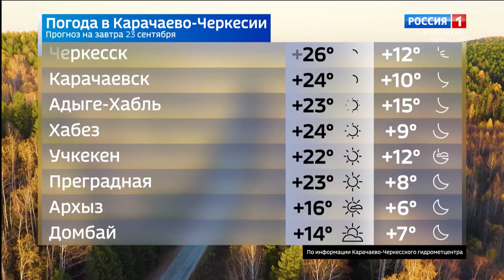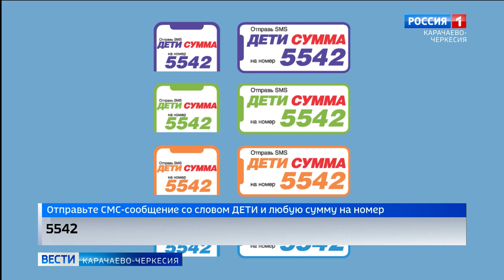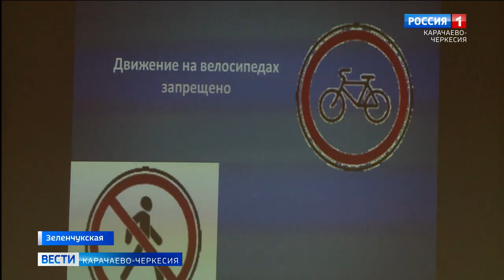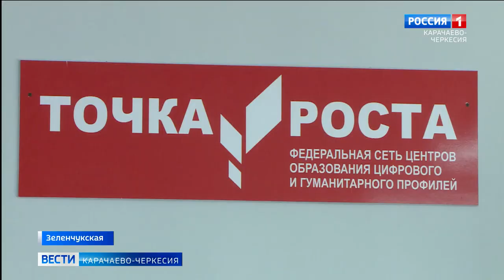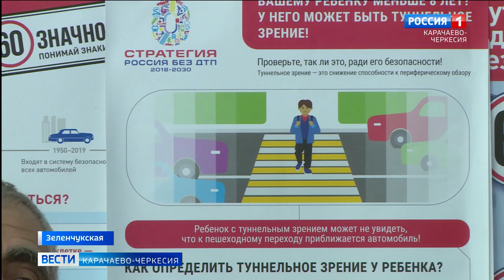Вести Карачаево-Черкесия 22.09.2023